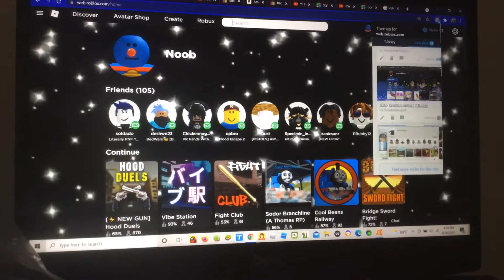My Roblox background